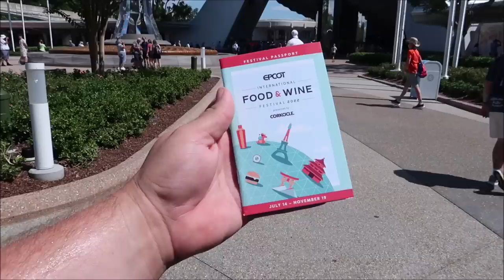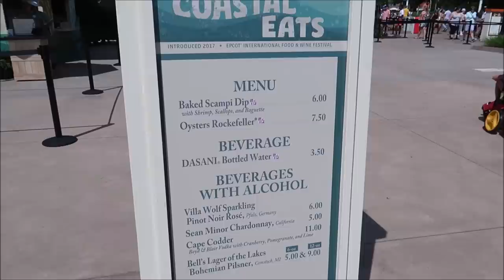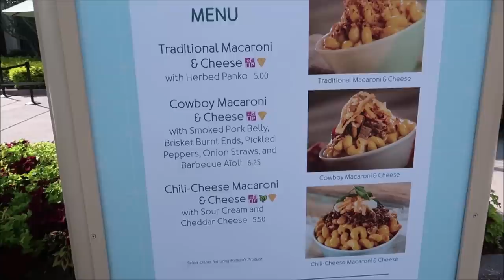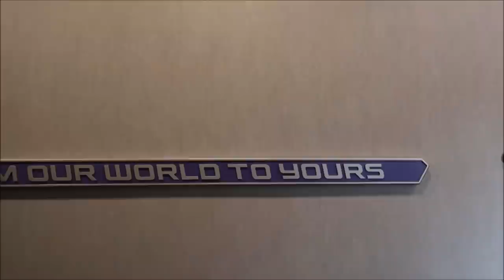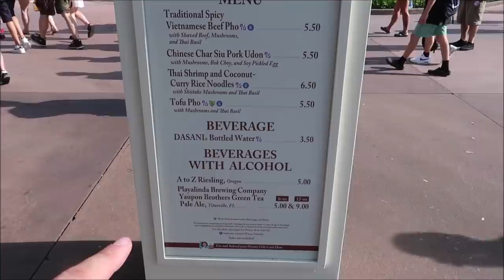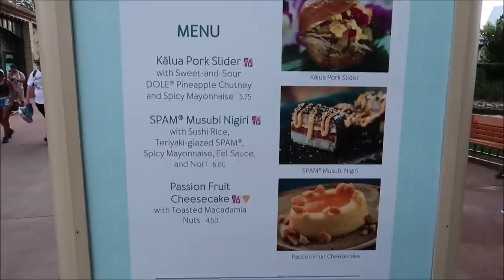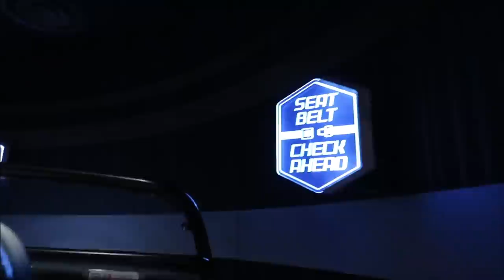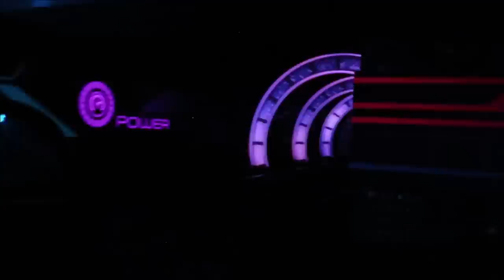EPCOT Food & Wine Festival | NEW Food Update | Spam Musubi & Mac & Eats | Walt Disney World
EPCOT International Food & Wine Festival

Andrew Olsen
Devon Culbreath
Danielle
Kate Viles
Jordan Richards
Edward Middlebrook
Adam Van Curen
Unknown
Karen Diaz
Amy Harmon
henry stanley
Sandy
Joshua Doremus
Jennifer Smith
Laura Colebrook
Mindy Woon
Emma Forsythe
BroUKno
Chris Summers
Stamp Monkey
Peggy Camacho
Dennis Glasberg
Jessica Kuo
Sean Frawley (Monorail Central on YouTube)
LK
Kristi Hall
B.S.
Colin & Lisa M
Lucy Bartholomew
Jenn Kopesky
Mary Barrette
Ames Ready
Jacqueline Kent
Sean P Moran
Travis Detrick
Kristina Griffith
Mike & Margo Montgomery
John Almstead
Garrett & Tammy Hayes
Nakasato Family
David Forrest
Kisha D
Tricia Trotta
Terri Carter
Taylor Retherford
Neil Baker
Andreas Beer
Stephen Eliasson
Paul Frentz
Chloe
Greg Perrine
Nathan Parrish
Tray A.
Julie Lavalle
Angela Kulig
Matthias
Clinton Gentry
Melissa Flores
Henry & Paula LeBreux
Shona V
Howard Lieb
Natalie Ardisson
The Doody Family
Erik Dorr
Lori Quattrocchi
Michael Craft
mark mecca
Nicole Tieso
Tyler morrow
Rebecca campbell
Scott Lollar
Brian Schwenk
onetimeuser
Roberta Biallas
William Liley
Jacob Williams
Joan Cheng
Sally Slater
Pat Ames
Timo Wischnewski
Sharon and Mark Berman
Stephanie Seul
Deborah Ciresi
The Fords
Tanya Boots n' Pants
TheCubTech
KLares
Janetelise
Missy Theresa
Barry & Pam Murphy
Lisa Landry
Darren Neely
Kelli McCain
Gaynor Smith
Mick Purkiss
Jim Huggins
Randy Jamerson
Barry Wallace
Shelley VanRenselaar
Jeff M
Nicole Curtis
Gerald
Emily McCoy
Fran
CS
Mario Rossi
Cassidy Ebert
Julia Long
corvette19690
Meredith Leonard
Momma_Lisa1969
Martha Fletcher
Judy Salatino
Sandi Jerome
Ken Lachman
Aida Figueroa
Stacie Callaway
April Napper
Andrew
Sean Rogers
Bryan Vacinek
Josh Rinehart
Kevin C
rachelldanielle
Bill Serratore
Daniel Brough
Jackie Gohl
Makaria Chthonic
Benjamin Haley
Kip G Meseck
Peter Mackey
Bob Hicks
Mike Ferrell
Darren
Jef
Steven Gray
Mackensey Kubina
Aimee & Ryan Ebner
Andrew Tait
Tobi Scaggs
Tim Komosa
James Aiken
Mary Gater
Ty Ty Bear
Jason Zak
Michael Wheeler
Frank Corey
Mellie Moo
Ryan and Heather C.
Adam Puscavage
Mandy Felix
MCW T-Bram
Jeff MacConnell
Shannon Blakely
Lisa Orr
Ed Chapman
Jacqueline Anzuini
Anne Bay
Brian Tapio
Annie Garrison
Richard & Kathi Baumgarten
Bill Byers
chad morgan
Robert Summers
nancy mccombs
Rita Lee
Susan Poynton
Brittany Karsten
Timothy McDonald Jr
Lisa walker
Sandi Wooley
Lisa Desilets
Kelly Gazzola
Shelley Powers-Pearson
wrenthekitty
Andrea Luttrell
Kelli
Sharon Langone
Michele Lardou
Lars Steenberg
Maja Christensen
The Hakuna-Mock-tatas
James Steffenson
Emma Still
Alma Steinhilber
Melanie Watson
J L
Corinne
beelsberg
FlynnLives
Stephen McIlhenny
Terry, Tina, James and Adam Moore
Shaun
DOM
Tonya Gust
Al Bob
kevin way
Lauren Youngberg
Pam and Greg
Chad Barker
Jackie Pillinger
Dan Hatfield
Elissa Schmidt
Liam and Polly Jordan-Martin
Jeff Renfrow
Andrew Singer
Karin Misdom
Tiffany Balbuza
Andrew Frueh
Catherine&Chris
Disney Oma Carr
Marcie Lee
Jennifer Priest Rupert
Kate Francis
Billy & Becky in NOLA
Stephanie Wheeler
Jonathan Wyman
Alexondra Lee
Ron Fox
Tracie Hess
Lee Taylor
Mark Iori & Cindi Gray
Rebecca Anderson
Jenny Walter
Ashley Short
Jon May
Sara Knight Henthorn
Lisa A
Jenni
Heather Ludwig
Bill Barsh
Bobby Tyning
Sarah
The Williamson Family
Sherman_117
Ashley Whitaker
Stacie Webster
Patricia Jean
Joy Frye
Blake McAskill
Jeannine Marie Harris
Britt Graves
Chris and Kim Bond
Chris Yobb
Arthur Childs
Jessica Fox
ALEXSANDRA WATSON
The Zimmermans
Mike Wennmacher
Prinsez54
Bobby Preteau
Chad Jennings
Stacy Ludwig
ERNIE NOLTE
Mike Elliott
Tamara and Patrick
Tina Spicer
Edward Williams
Kayla Barnett
Kristi Mikle
Ann Kennedy
Jill Burns
Shane Hebert
Christine Beebe